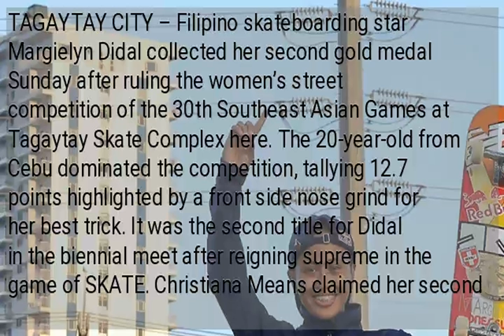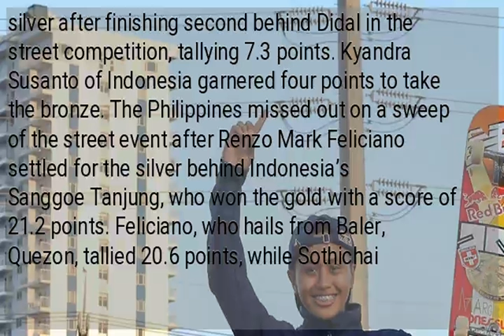SEA Games: Didal collects 2nd skateboard gold, Feliciano settles for silver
TAGAYTAY CITY – Filipino skateboarding star Margielyn Didal collected her second gold medal Sunday after ruling the women’s street competition of the 30th Southeast Asian Games at Tagaytay Skate Complex here. The 20-year-old from Cebu dominated the competition, tallying 12.7 points highlighted by a front side nose grind for her best trick. It was the second title for Didal in the biennial meet after reigning supreme in the game of SKATE. Christiana Means claimed her second silver after finishing second behind Didal in the street competition, tallying 7.3 points. Kyandra Susanto of Indonesia garnered four points to take the bronze. The Philippines missed out on a sweep of the street event after Renzo Mark Feliciano settled for the silver behind Indonesia’s Sanggoe Tanjung, who won the gold with a score of 21.2 points. Feliciano, who hails from Baler, Quezon, tallied 20.6 points, while Sothichai Ruksumruach of Thailand took the bronze with a 19.1 score. The other Filipino bet in the event, Daniel Ledermann ranked fifth with 16.4 points. The park event gets going on Monday still at the Tagaytay Skate Complex, while the downhill event unfolds in Marigondon, Cavite.